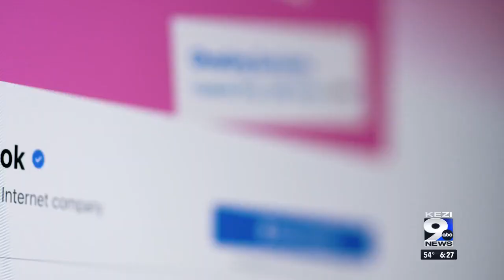UO study suggests social media can improve melanoma detection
A study where UO researchers encouraged social media users to find melanoma moles found the group effort found more dangerous moles and increased peoples' confidence in checking themselves.